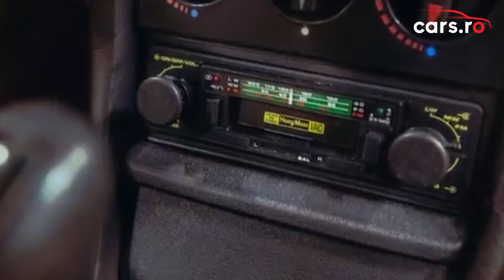Legenda Cobrei de la Mercedes-Benz. Modelul W123!